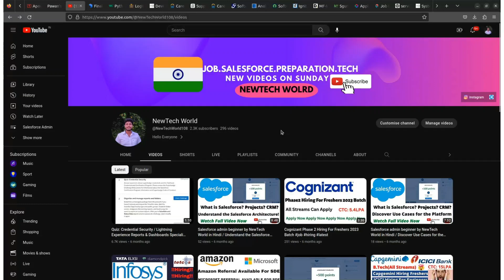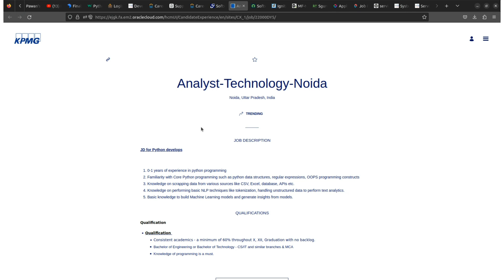KPMG HIRING ANALYST | Fresher Hiring | Experience Hiring | 10 LPA | Urgent Hiring in Noida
Hello Everyone